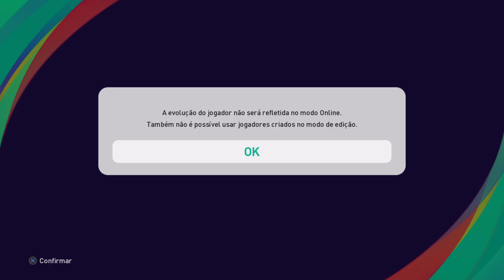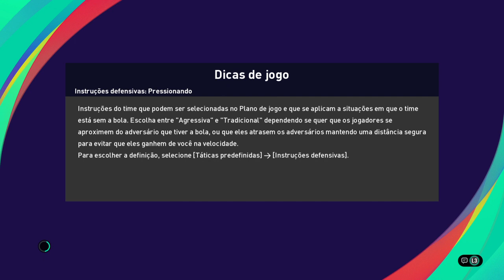eFootball PES 2021 SEASON UPDATE_20220412001332